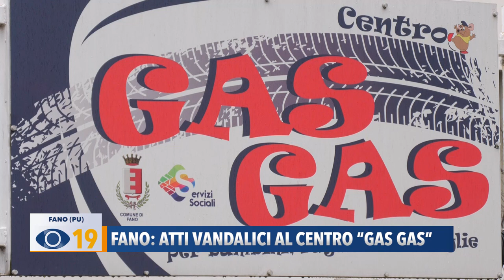Fano, atti vandalici al centro "Gas Gas". Comune sporge denuncia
Tre incursioni in 8 giorni: il centro Gas Gas nel mirino dei vandali. Il Comune di Fano ha sporto denuncia. “Sono azioni spregevoli – ha commentato l’assessore Tinti - fa male al cuore vedere colpito un luogo simbolo per l’infanzia e l’adolescenza".